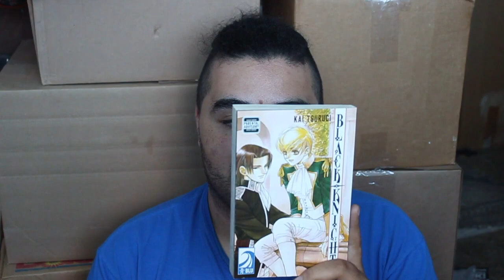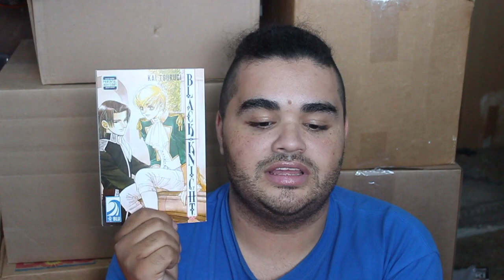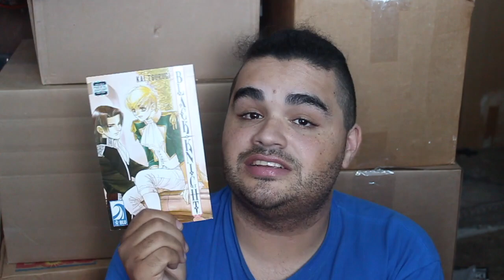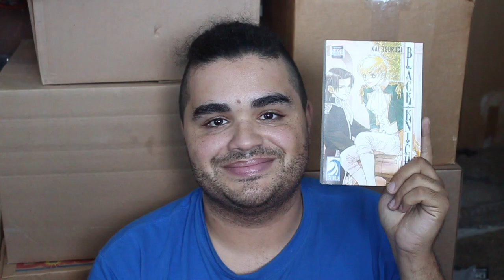Yaoi Review | Black Knight 2 By Kai Tsurugi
Today we talk about Black Knight Volume 2 By Kai Tsurugi and published by Blumanga. Being a willing hostage for your cousin to negotiate piece is a dream… Isn’t it? Well We won’t quite know yet what exactly will happen, except they agreed to it. we learned more about Prince Christians father and mother; The story of their love and how their nation was formed.

HUGGS!!
XOXOXOXOXOXOXOXOX